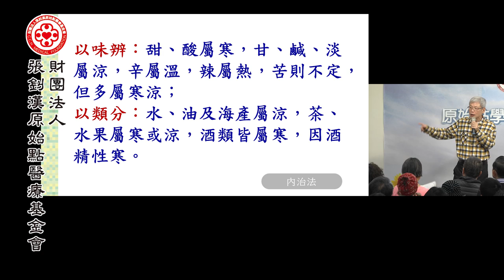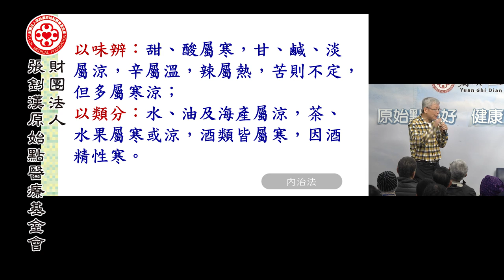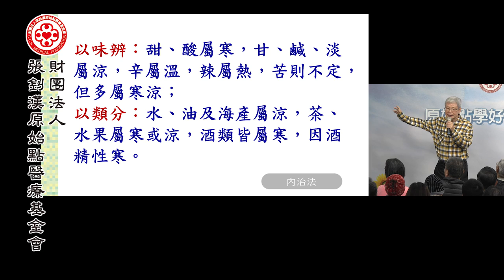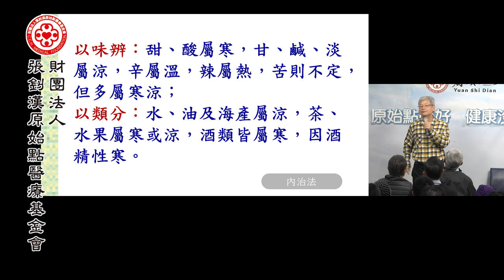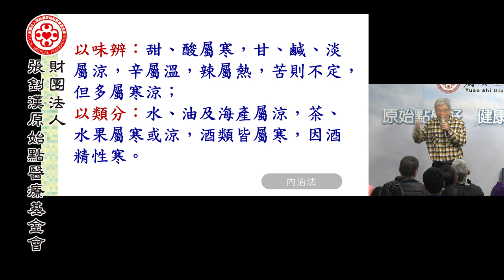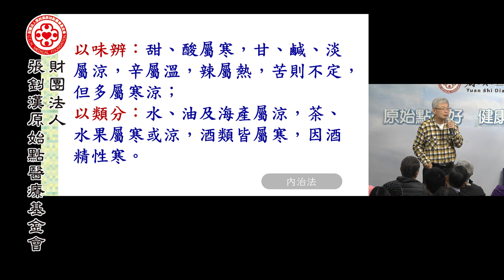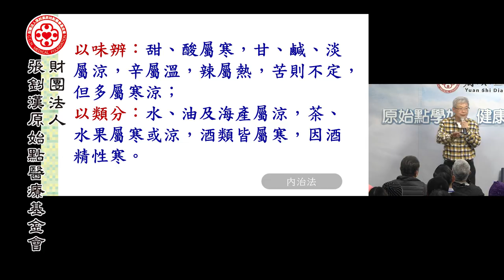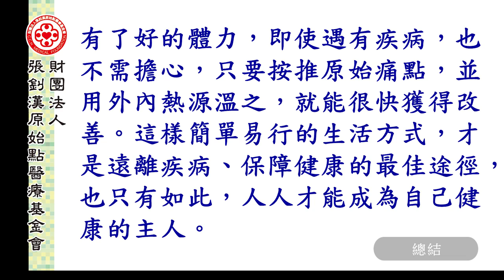2018.01台北講座-醫療與保健(三)